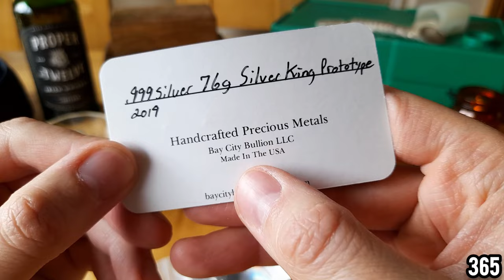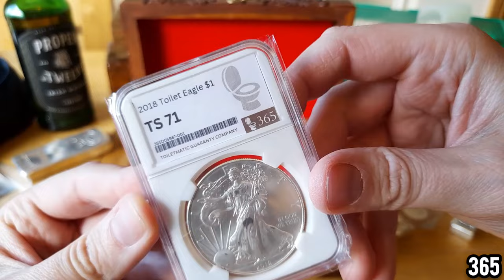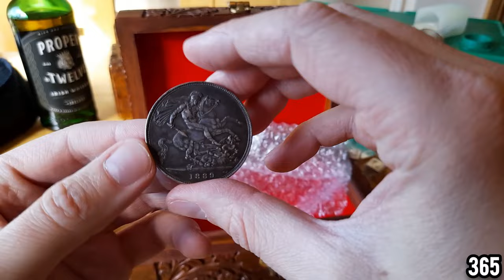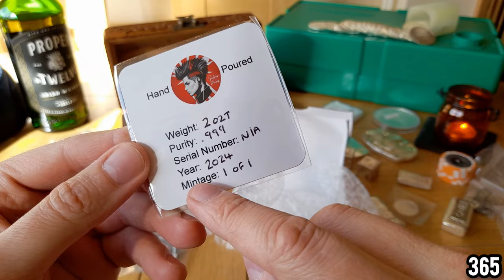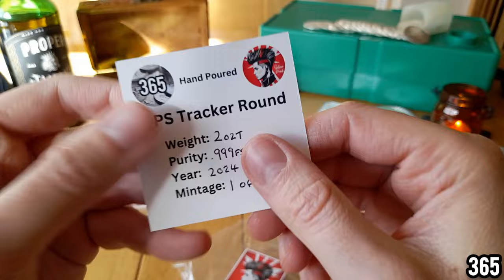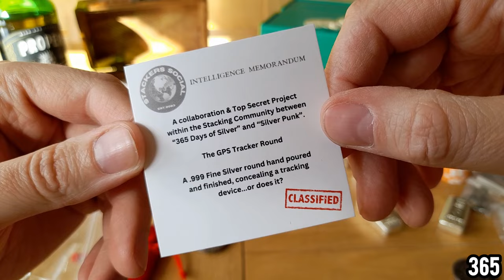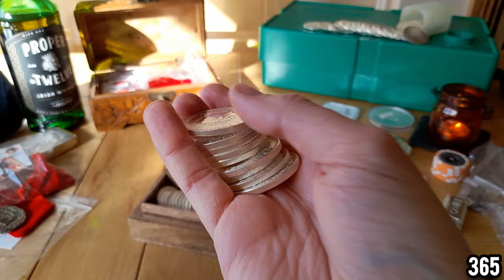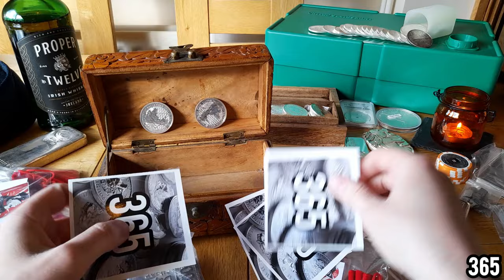Huge Giveaway!! 20 Ounces of Silver up for grabs!!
365 DOS
BEDFORD
MK45 9GJ